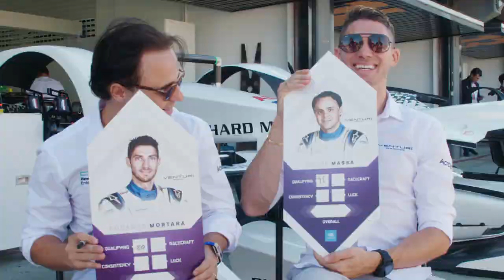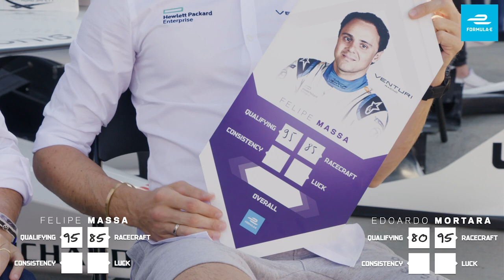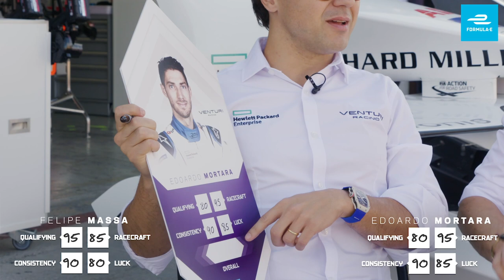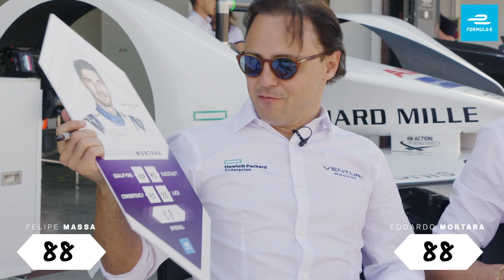Felipe Massa vs. Edoardo Mortara - The Ultimate Driver!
How highly do Felipe Massa and Edoardo Mortara rate each other's driving after one season of Formula E competition as team-mates?

And make sure you vote for Felipe Massa and Edoardo Mortara in the FanBoost battle!